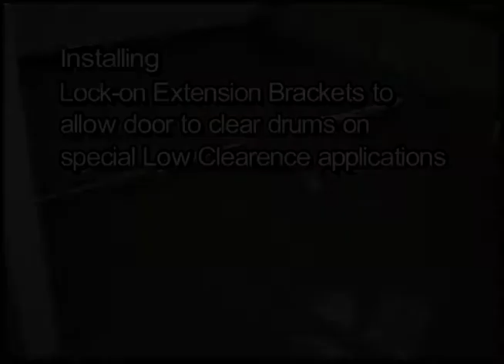Martin Advantage 2007 - Lock-On Extension Bracket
2007 Martin Advantage Video

Lock-On Extension Bracket